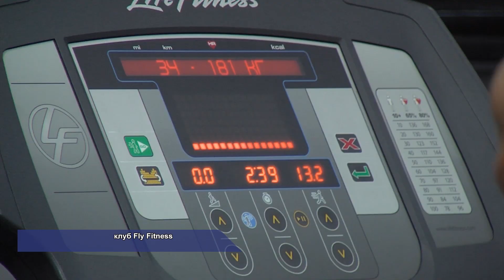Юрий Голубев - солнечногорский бодибилдер, который тренировал первых лиц государства.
Могли бы вы поверить, что простой солнечногорский парень может стать личным тренером Путина, Медведева и Михалкова? Невероятно, но это так. Как солнечногорец Юрий Голубев оказался в кругу таких людей, узнаете из нашего репортажа.